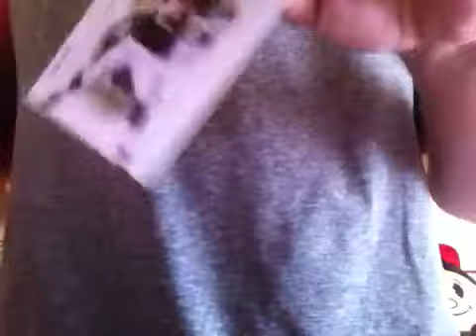Autographs TTM Mail Day 8/4/11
43 day return from a former red, sent to him before, now on a baseball!